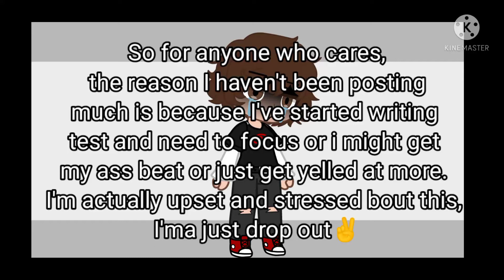haha- school 😀 || 🌺 Gacha club 🌺